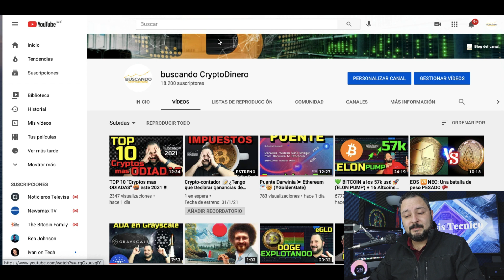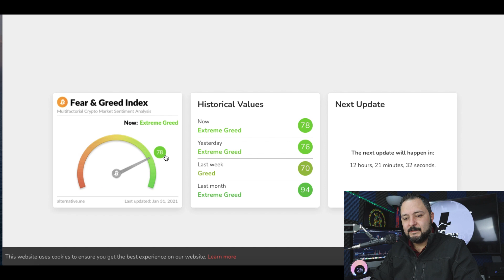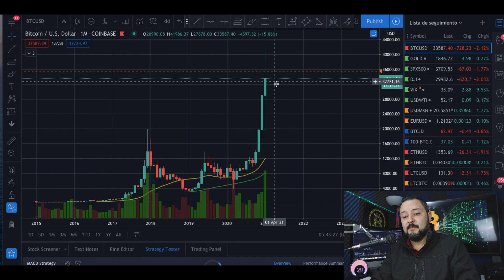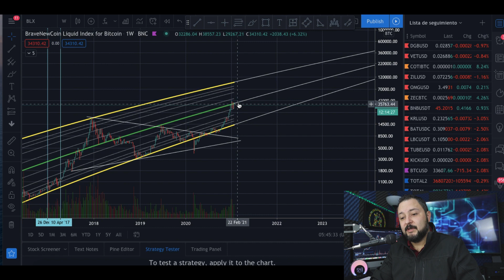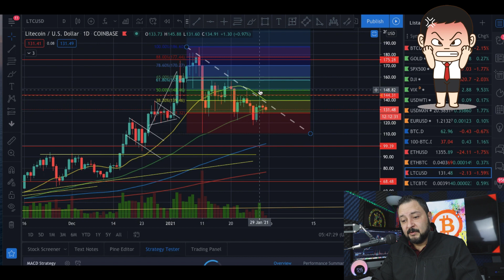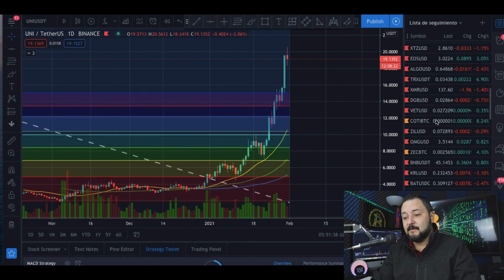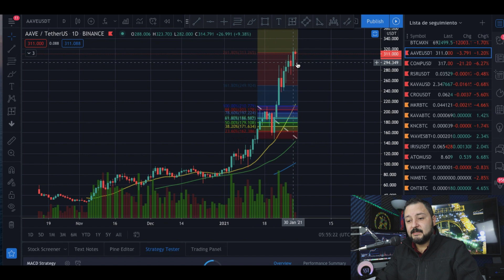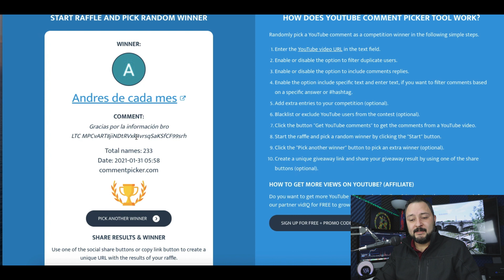🟠 Dia "IMPORTANTE" para Bitcoin 🅱️ + 15 Altcoins !!!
**Canales**
Visita el canal de mi hija:

***INVERSIONES ACTUALES***

**DAISY**
Ya puedes registrarte e invertir: